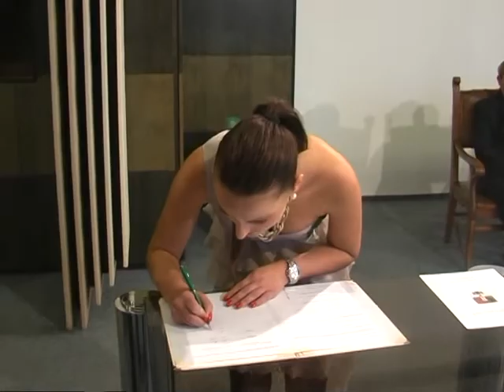Svatba Verča + Honza